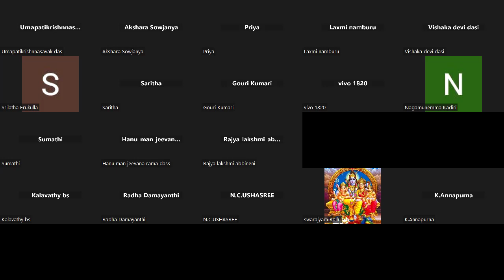Lord Krishna appearance and activities | శ్రీ కృష్ణుడి అవతరణ మరియు అద్భుత కర్మలు